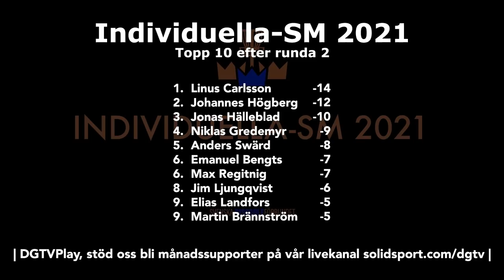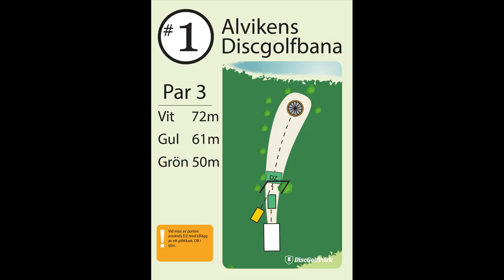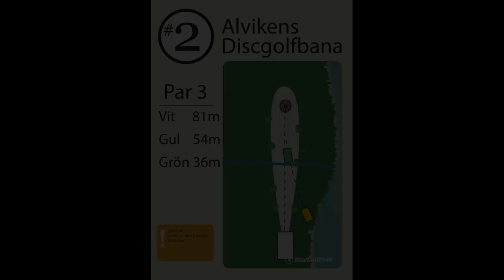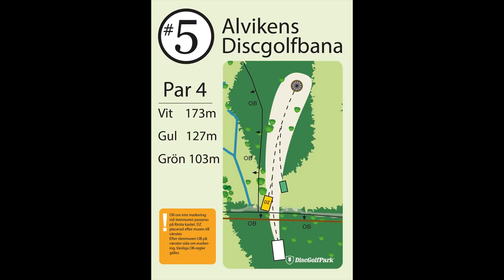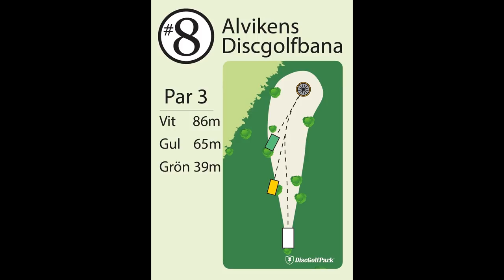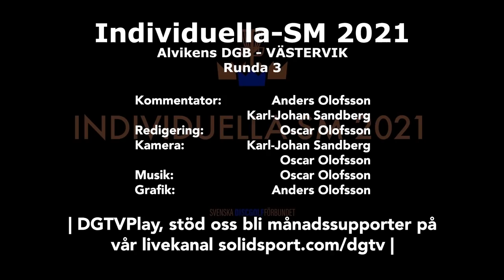DGTVPlay | Individuella SM 2021 från Västervik | R3 F9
Individuella SM 2021 från Västervik runda 3 front 9, vi kommer in i tävlingen under runda tre med spel på Alvikens DGB - White.

Spelarna vi följde under runda tre i lead card var:
Johannes Högberg
Jonas Hälleblad
Linus Carlsson
Niklas Gredemyr

Kommentatorer: Anders Olofsson & Karl-Johan Sandberg
Kamera: Karl-Johan Sandberg och Oscar Olofsson
Videoredigering: Oscar Olofsson
Grafik: Anders Olofsson